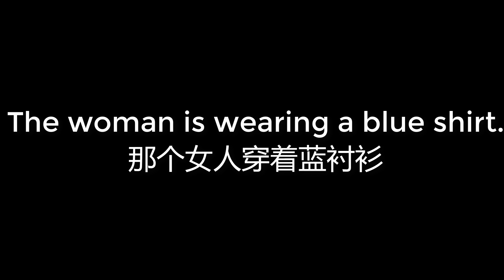00782 The woman is wearing a blue shirt 那个女人穿着蓝衬衫